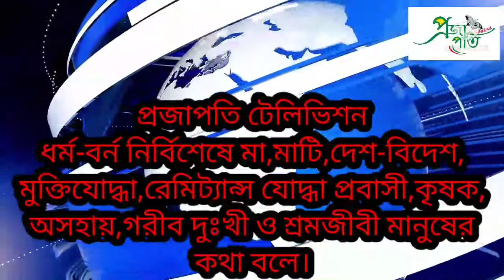বরগুনা জেলা সমিতির সম্বর্ধনা অনুষ্ঠান!!Reception of Barguna District Association!!pptvbd!! projapoti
**Warning**

Any Busines:-

bangla-news
Khalilur Rahman
Butterfly Human Rights Foundation(BHRF)
projapoti television

  Thank you all at home and abroad